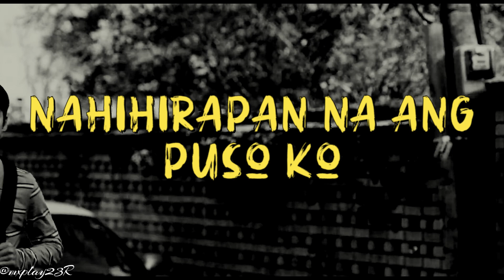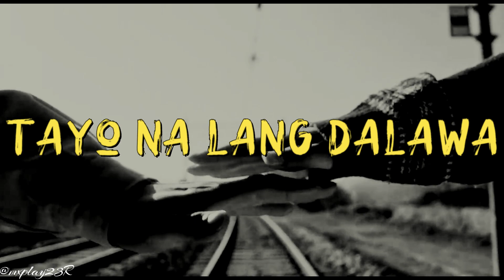Mayonnaise - Tayo na lang Dalawa | with Lyrics | HD